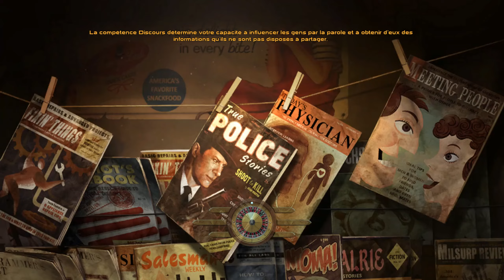Oh non pas ça #25 -- Fallout New Vegas Permadeath -- [PC/1440p]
Je me lance un petit défi personnel avec cette aventure, finir Fallout New Vegas avec une seule vie et surtout sans utiliser de soins.. Ça promet énormément de pression mais surtout beaucoup de joie de retourner sur ce jeu.